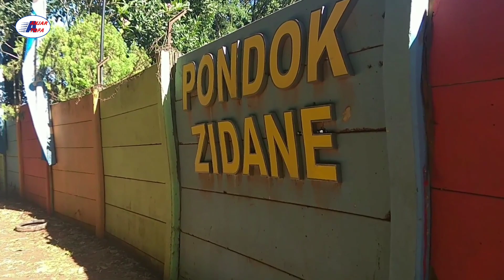Pondok Zidane || Cottage Outbound & Staycation || Depok || TPA Amanah Istiqomah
Kegiatan TPA Amanah Istiqomah Bekasi di Pondok Zidane Depok
Zidane Cottage - Outbound & Staycation || TPA Amanah Istiqomah